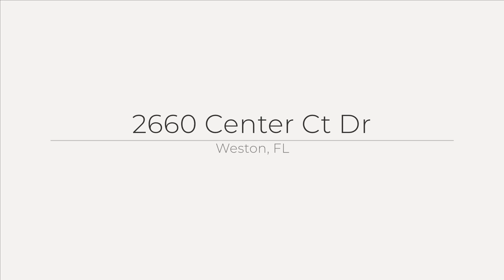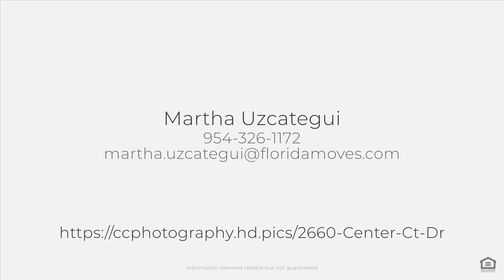2660 Center Ct Dr, Weston, FL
See the Property Website! Among many features, you will find an elegant and open floor plan with LVT floors throughout. This great home has been fully renovated with exquisite finishes. Spacious primary suite and a second En-suite. A murphy bed in the 3rd. bedroom. Tastefully upgraded kitchen with Cambria quartz countertop and newer stainless-steel appliances. A kitchen island and breakfast area. Bedrooms with custom made closets. Pantry and plenty of storage. All impact windows including the enclosed covered patio that offers a relaxing area for your enjoyment. Space designed by builder for an elevator option. 2 Car Garage. Gated community. Walking Distance to Weston Town Center for Shopping and Dining. Easy Access to Highway